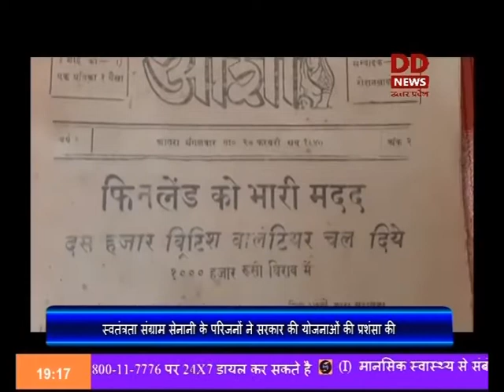आगरा: स्वतंत्रता संग्राम सेनानी के परिजनों ने सरकार की योजनाओं की प्रशंसा की।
देश की आजादी में योगदान देने वालों में आगरा के स्वतन्त्रा संग्राम सेनानी रोशन लाल गुप्त करुणेश का नाम भी जाना जाता है। रोशन लाल गुप्त करुणेश ने अंग्रेजों के जमाने में सन् 1938 में आशा समाचार पत्र का प्रकाशन शुरू किया।  इस समाचार पत्र में सांडर्स की ह्त्या की खबर प्रकशित की थी जिसके बाद आशा अखबार पर प्रतिबन्ध लगा दिया था। स्वतंत्रा संग्राम सैनानी रोशन लाल के परिवार वालों ने देश में कोरोना संकट के दौरान केंद्र सरकार द्वारा गरीब और निर्धन लोगों के लिए चलाई जा रही मददगार केंद्रीय योजनाओं की प्रशंसा की है।
बाइट - आदर्श नंदन गुप्त पुत्र  रोशन लाल गुप्त करुणेश